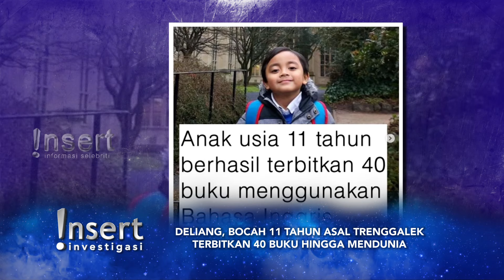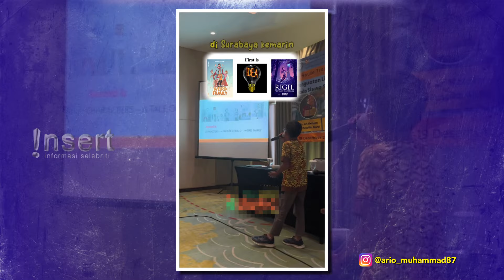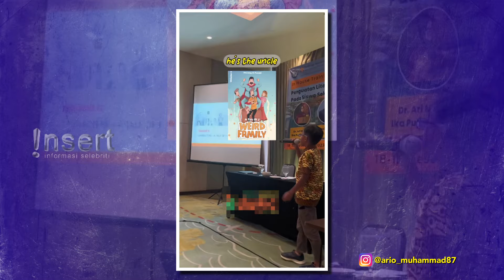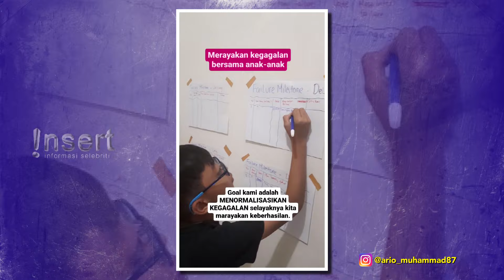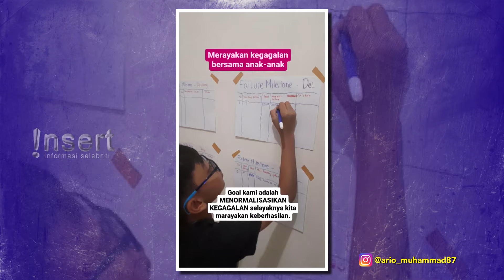Sosok Deliang Bocah 11 Tahun Viral Berhasil Terbitkan 40 Buku Bahasa Inggris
Sosok Deliang bocah 11 tahun asal Trenggalek, Jawa Timur viral karena kepintarannya. Deliang sudah berhasil menerbitkan 40 buku berbahasa Inggris di umurnya saat ini. Deliang juga dipercaya untuk mengisi seminar anak kuliahan.